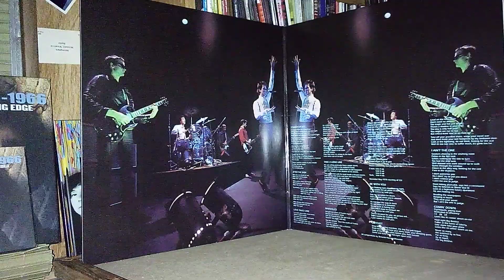The Angels on vinyl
Face To Face LP by the Angels...this song is cool with its Lou Reed bass vibe   from "Walk On the Wild Side" & Lou's "Heroin" style arrangement.  A slight Dylan in the vocal as well...reminds me a bit of early Mott The Hoople.